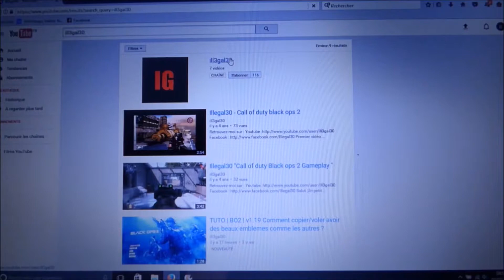Chasse au Pollueur Zelda Breath of The Wild BotW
Chasse au Pollueur - mission  - Cité Gerudo -
Zelda Breath of The Wild fr

--- Salut les amis(es)---